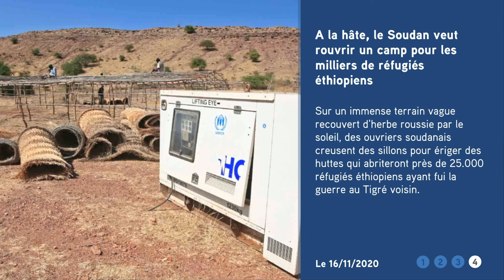Contenu éditorial d'actualité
Nous proposons la diffusion d’actualités en temps réel. Ce contenu éditorial, sous la forme d’un mini journal télévisé permet à vos audiences de garder un lien avec les événements extérieurs. SVD studio active, anime vos images et met en mouvement vos communications !